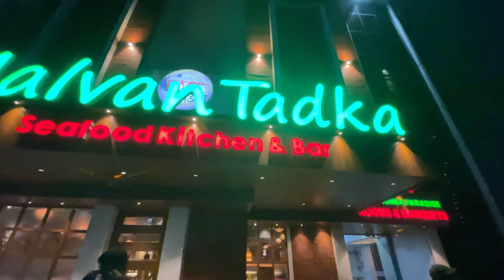Vlog 75 Puncture repair | Dinner date with family